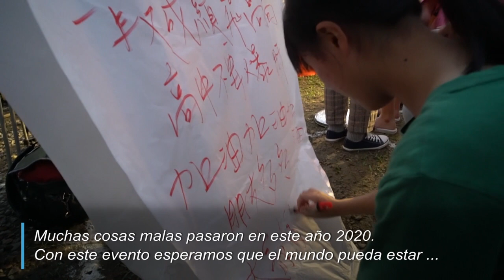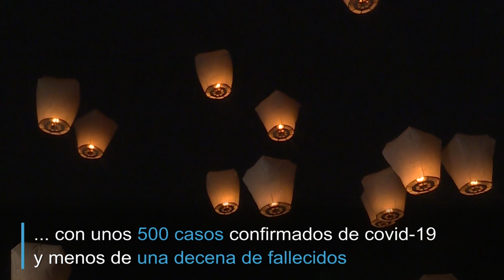Linternas solidarias frente a la pandemia | AFP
Cientos de linternas iluminaron el jueves el cielo de Taipei, en un evento organizado por la ciudad para enviar oraciones al cielo, en solidaridad con la crisis mundial por la pandemia de coronavirus.